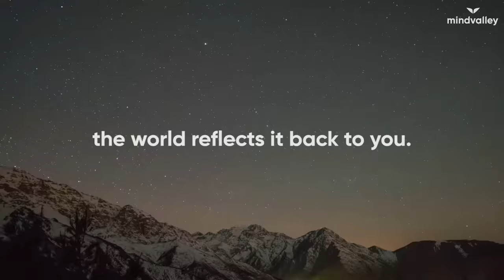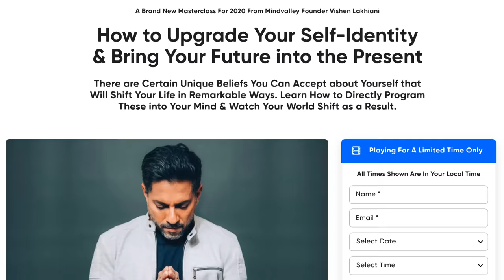Update Your Identity, Shift Your Reality With Vishen Lakhiani | Mindvalley Trailer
When it comes to Vishen Lakhiani’s morning routine, he has a really weird personal growth ritual that sets him up for self-confidence 💡 To upgrade your self-identity and bring your ideal future into reality, watch Vishen’s NEW class for free

Having life goals isn’t enough...you need a growth mindset and positive belief systems in place first. You need to learn how to change your identity to change your reality.

That’s where Vishen’s FREE class comes in 🎥

Remember…

‘The Universe acts as a mirror. It reflects back to you what you are. The miracle of this is that you can shift your identity and the world will obey.’